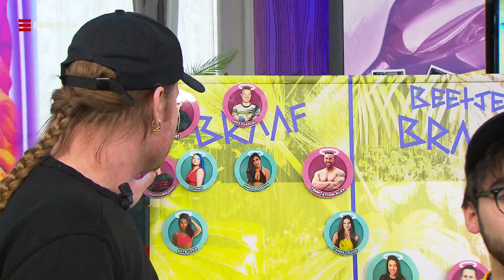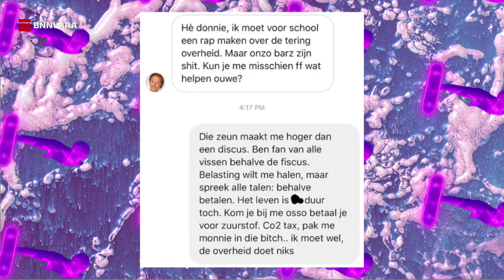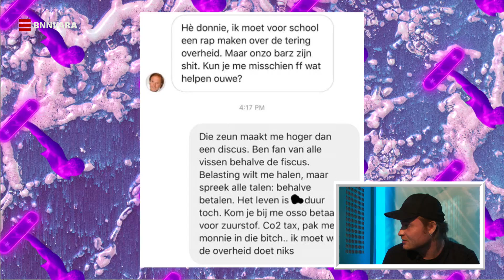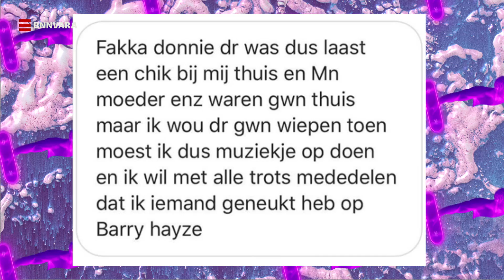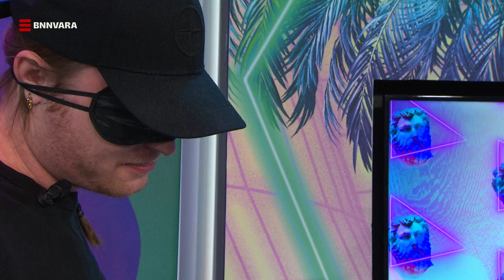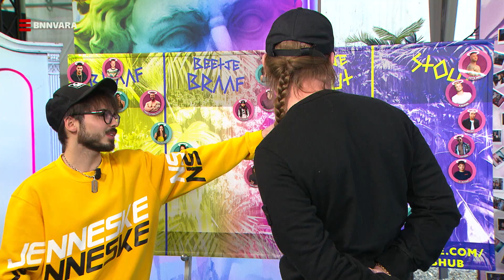DONNIE: "Ik was bang dat het na 'Snelle Planga' klaar zou zijn" | BIECHTEN BITCH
Wij kletsen elke maandag en vrijdag met onze sterren over hun diepste geheimen bij biechtenbitch. Wat heeft Donnie vandaag op te biechten?

WAT IS CLUB HUB?
clubhub is een toffe show over alles wat zich afspeelt op social media. Elke maandag, woensdag en vrijdag check je een nieuwe video op ons YouTube kanaal voor exclusieve content.